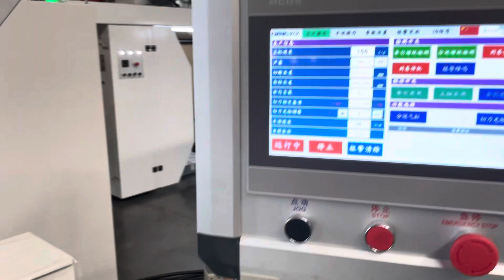India B330 Square Bottom Paper Bag Making Machine within online 4color Printing Machine